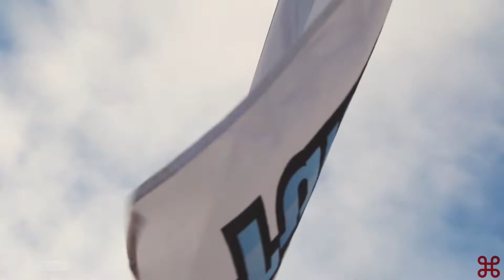Asunmaa Racing Teijo Talot-Ralli 2018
Kauden viimeinen osakilpailu Turun ja Salon ralliteillä 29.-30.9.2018.
Teemu Asunmaa ja Ville Mannisenmäki sijoittuivat lopputuloksissa viidenneksi ja saavuttivat SM1 -luokan pronssia.

Video: XAnzah Motosrport Videos